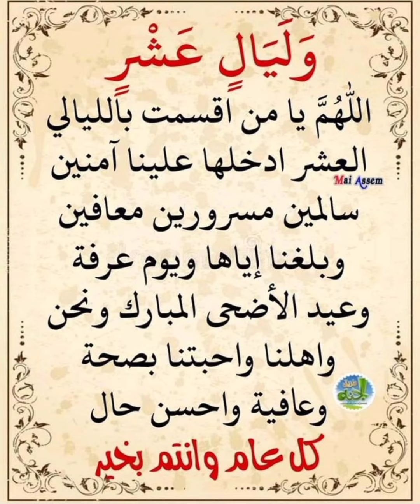يوم عرفة قريب 🙏